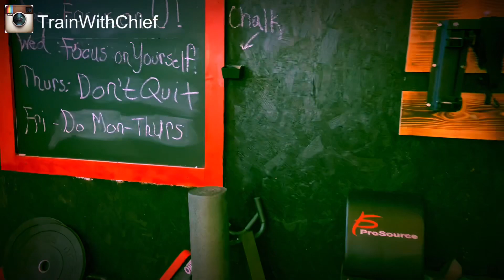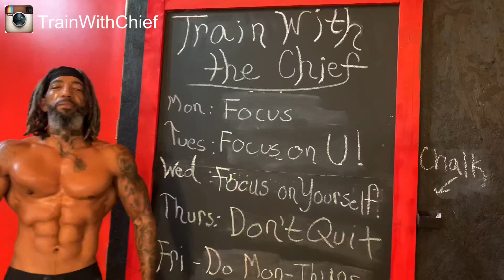Chief Presents: The “💯 Proof Workout”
Here is a sneak peak of a workout that I named the “100 Proof Workout”.  It’s a nonstop, circuit type routine that consist of a minimum 100 Reps per round and the goal is to do as many rounds as you can until you reach muscle failure... then keep going some more.
Today’s 💯 Proof rotation consisted of:
15 Pull-ups
15 Landmine Squats
25 Push-ups
20 Landmine Shoulder Press
15 Incline Dumbbell Flys
15 Hanging leg raises/twist